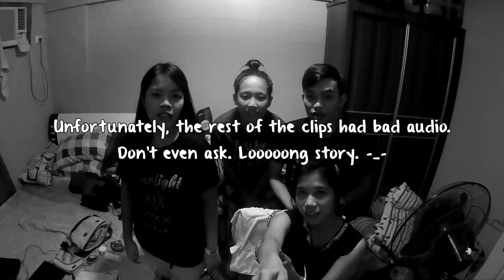"Naka-ilan kami ni Hongbin" | VLOG #4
Our vlog featuring Leden, Riza, Ella, and Liza at VIXX Utopia PH Concert last May 1-4, 2015.